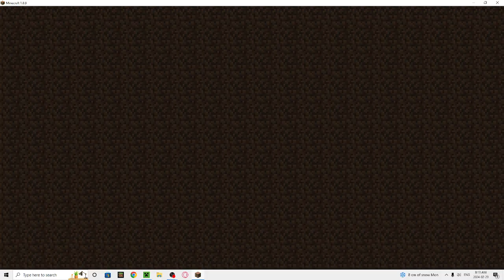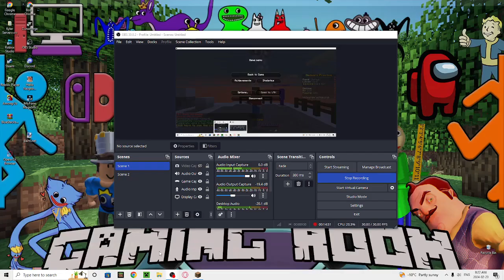I'm Beating Practice Bots In Sumo Mode In Minecraft (Minecraft)